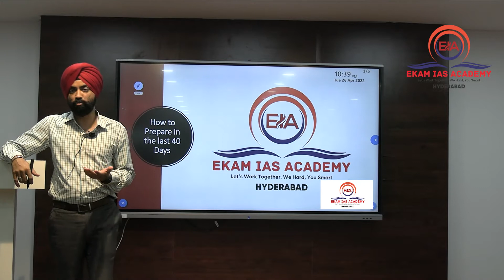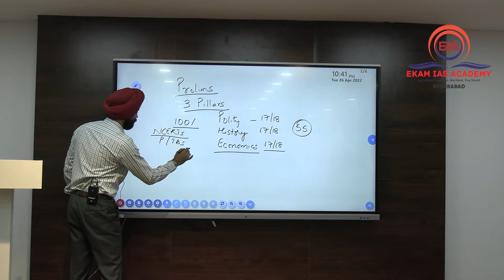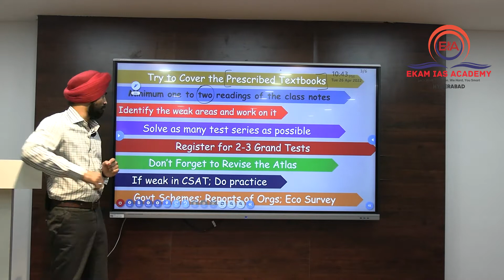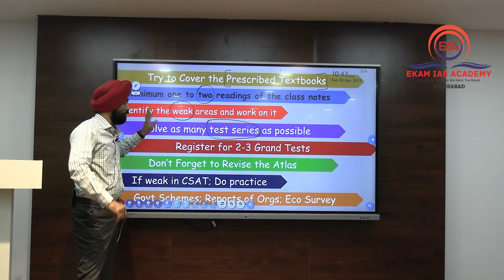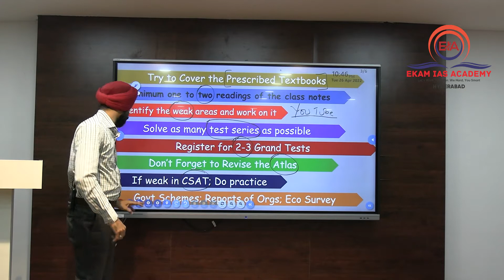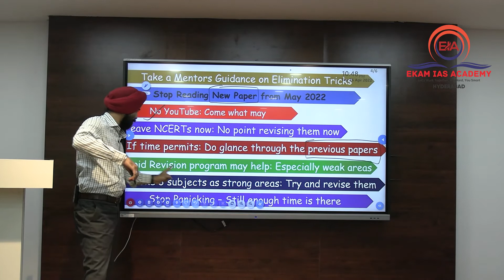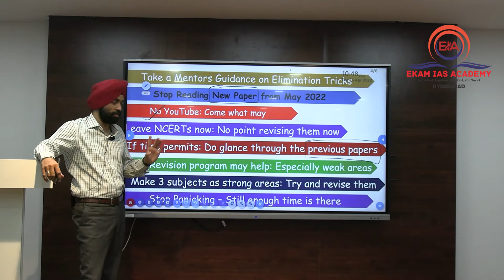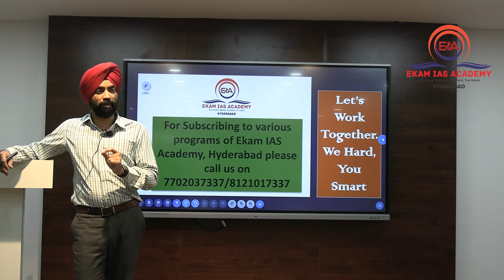40 days to PRELIMS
This is a video to help students to prepare for UPSC prelims in the last 40 days before the examination. All the Best.